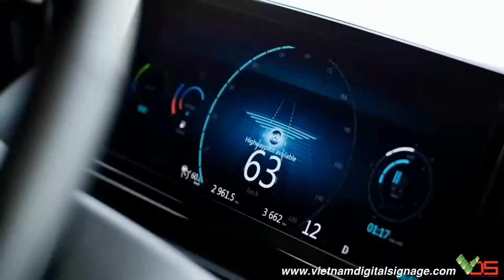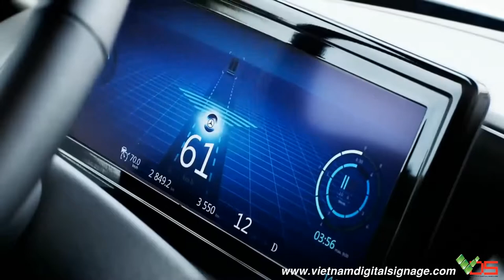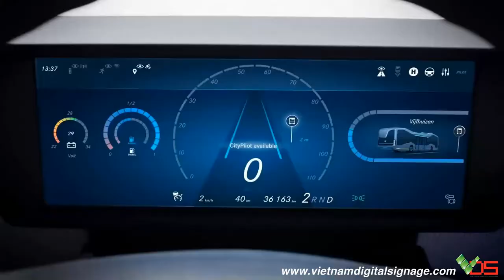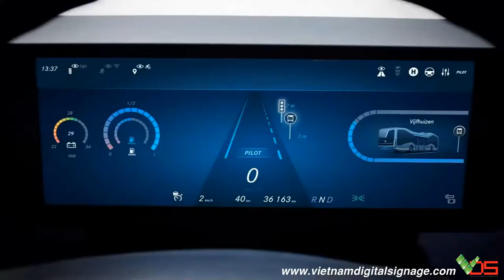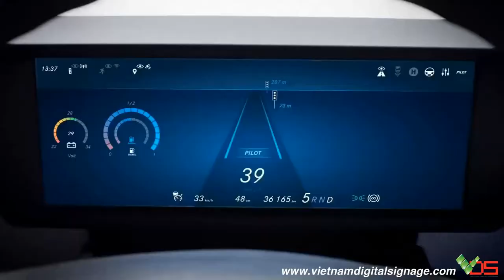[TVC-VDS] 5 Future Trucks and Buses